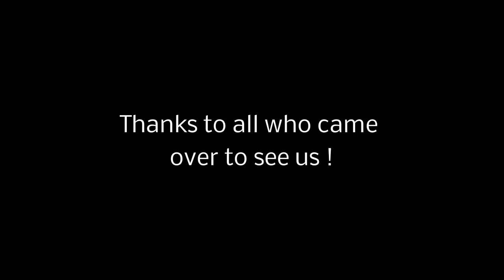Two Days at Ecig Expo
Two full days at Ecig Expo Time Lapsed into 3 Minutes and 20 Seconds !